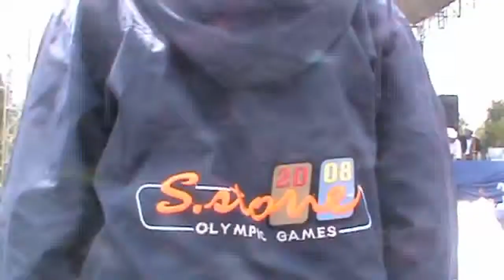12 april 2015 majelis riyadlul jannah di gunung kawi malang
di makam mbah jugo